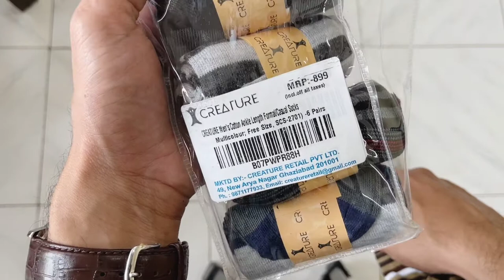CREATURE Men's Ankle Length Formal/Casual Socks Free Size, SCS-2701) -6 Pairs detail review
CREATURE Men's Ankle Length Formal/Casual Socks (Multicolour; Free Size, SCS-2701) -6 Pairs

 Other brand socks buying link –
BAMBOS Eco Touch Men's Athletic Ankle Socks for Running & Gym, Pack of 3 (Size UK 7-11)
BLITZSOX Hi-Tech Performance Athletic Crew Length Socks (Tennis, Badminton, Running, Gym & Indoor Training), Pack of 3
KOPNHAGN Men's Premium Cotton Cushion Sports Ankle Socks, Pack of 5 Assorted Colours
NAVYSPORT Men's Cotton Solid Ankle Socks, Free Size, Pack of 3 (Multicoloured)
Adidas Men's Cotton Polyster Nylon Elastane Combo Of 3 Ankle Socks Pair (Black/White/Grey_Medium)
Creature Men's Cotton Calf Length Formal Socks Combo of 3(SCS-901)
SOXCO Men's Ankle Length Formal/Casual Socks, 6 Pairs (Multicolor, Free Size)
Jockey Men's Socks (Pack of 3) (Colors May Vary)

Sparx Men's Running Shoes

SeeandWear Leather Shoes for Men Black Lace up Pointed Formal Shoe.

seeandwear other models

SeeandWear Brogue Shoes for Men. Branded Leather Black Lace Up Formal Shoes.

SeeandWear Leather Shoes for Men. Branded Black Lace up Pointed Formal Shoe.

SeeandWear Leather Formal Shoes for Men buying

SeeandWear Brogue Shoes for Men. Branded Leather Black Lace Up Formal Shoes. buying

SeeandWear Formal Shoes for Mens. Brown Pure Leather Branded Pointed with lace up Shoe.

SeeandWear Black Brogue Formal Shoes for Men. Branded Genuine Leather Pointed Lace up Shoe
SeeandWear Genuine Leather Formal Shoes for Men
SeeandWear Monk Shoes for Men. Single Strap Black Genuine Leather Formal Shoe.
SeeandWear Leather Boots for Men
SeeandWear Leather Lace up Formal Shoes for Men
RoarKing by (SeeandWear) Leather Formal Brogue Shoes for Men
RoarKing by (SeeandWear) Pure Leather Formal Shoes for Men
SeeandWear Leather Slip on Shoes for Men
SeeandWear Black Slip On Formal Shoes for Men. Branded Genuine Leather Pointed Without Lace Up Shoe

other brand  shoes
Red Chief Formal Shoes for Men RC3500
FENTACIA Men Genuine Leather Oxford Formal Shoes(Highly Comfortable)
Burwood Men's Bwd 246 Leather Formal Shoes
Burwood Men's Bwd 243 Leather Formal Shoes

Red Tape Men's Leather Formal Shoes
BATA Men's Formal Lace Up Shoes
Clarks Men's Leather Formal Shoes
FENTACIA Men Black Genuine Leather Formal Shoes
FENTACIA Men Genuine Leather Formal Shoes
Hush Puppies Men Tyler Formal Shoes
Burwood Men's Bwd 94 Leather Formal Shoes
Red Tape Men's Rte304 Leather Uniform Dress Shoe
Hush Puppies Men Larry Derby Leather Formal Shoes

BATA Men's Formal Lace Up Office Wear Shoes
Hush Puppies Men's Aaron Plain Slip On Leather Formal Shoes
Centrino Men's Formal Shoe
Allen Cooper Leather Formal Shoes for Men
BATA Men's Token Slipon Leather Uniform Dress Shoe
Allen Cooper Men's Leather Formal Shoes
Centrino Men 1457 Formal Shoes
Burwood Men's Bwd 96 Leather Formal Shoes